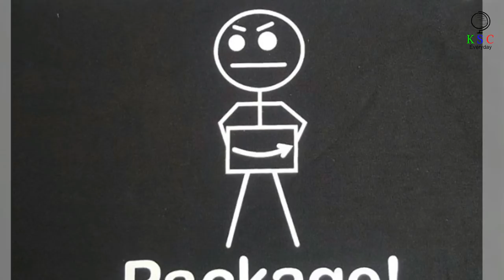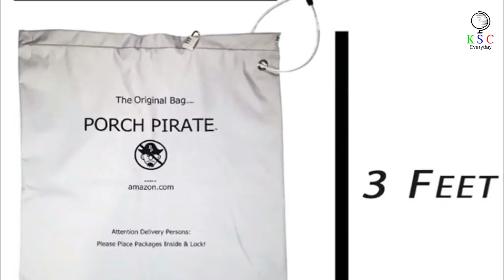After A Man Booby trapped This Package, He Caught A Thief On Camera Being Dealt Out Sudden Payback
By Sam Hopkinson